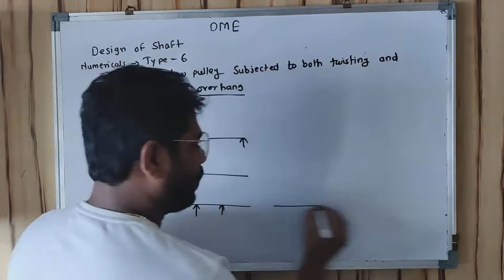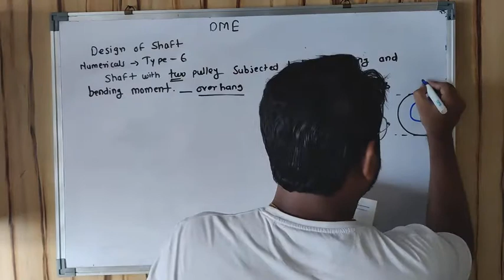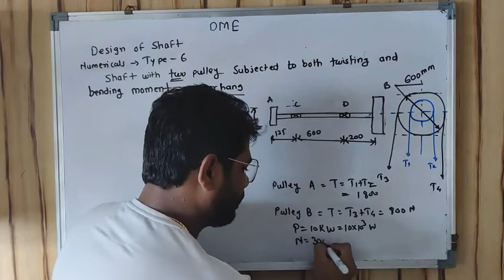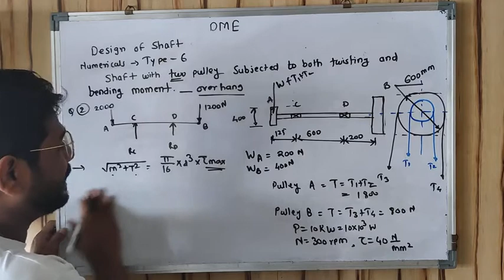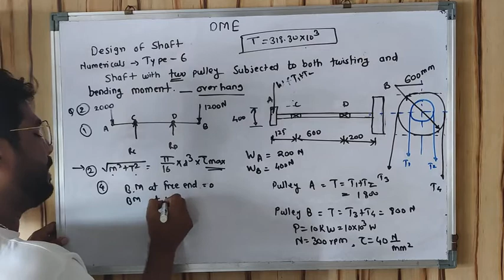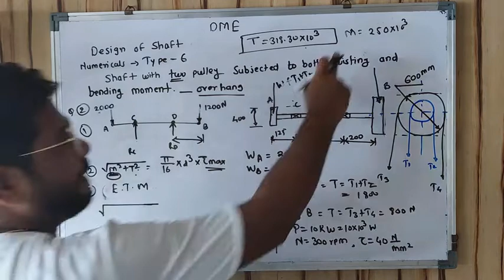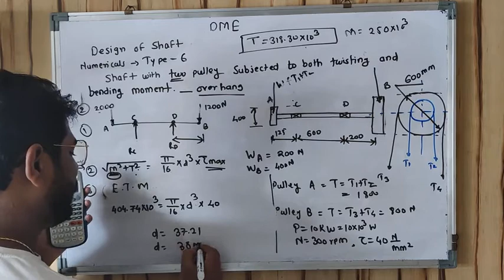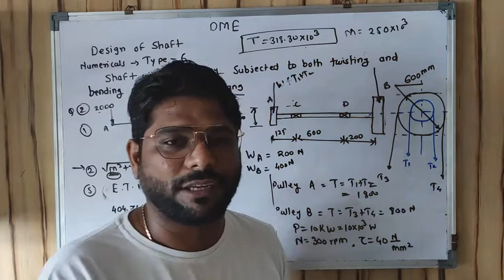Design of shaft part10( numericals type6)